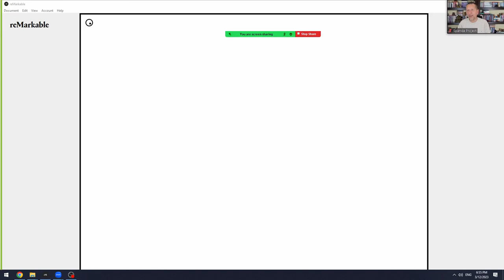Este Network Marketing o Schema Piramidală? | Dan Oros, Blue Diamond doTERRA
Este Network Marketing-ul o Schemă Piramidală? 😀

In urma cu 18 ani, inainte de a incepe sa ma implic in Network Marketing, mi-am pus aceasta intrebare: ”Este Network Marketing-ul o Schemă Piramidală?” Atunci eram convins ca raspunsul corect la aceasta intrebare este DA 😉. După 18 ani de experiență in network marketing am inregistrat acest material in care sa va ofer perspectiva personala, bazata pe experienta directa, legata de acest subiect. In Material va explic exact cum functioneaza lucrurile, iar apoi concluziile le trage fiecare. 😀

In perioada urmatoare voi mai produce cateva astfel de materiale video, in care voi explica diferite aspecte legate de acest tip de business. Sunt convins ca daca veti urmari aceste materiale veti intelege de ce EU SUNT MANDRU CA SUNT IMPLICAT IN NETWORK MARKETING si recomand tuturor sa se implice in NM !

Vizionare placuta !

Spanda Prōject este un canal care promovează informatii din:
● Dezvoltare Personală
● Wellness
● VINDECARE HOLISTICĂ
● Network Marketing
● Independență Financiară
● etc.

Vizionare plăcuta !